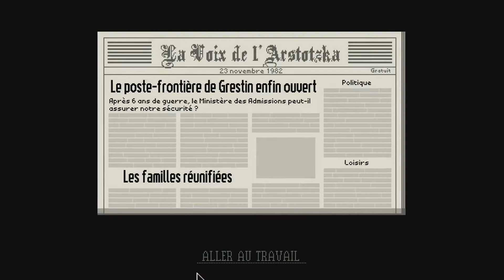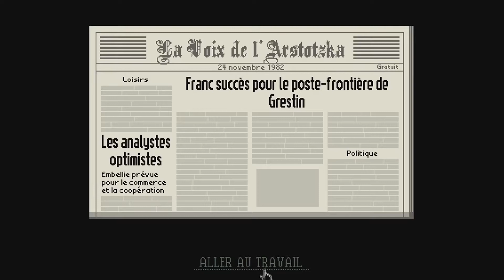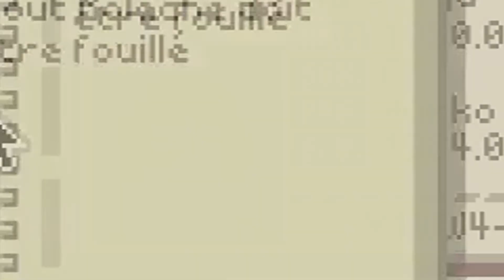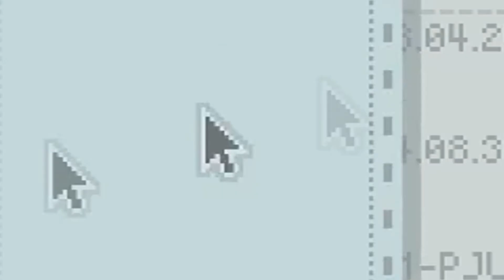Vos papiers , s'il vous plaît (ou non) ! - Jojo V-Low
petite vidéo sur papers please !